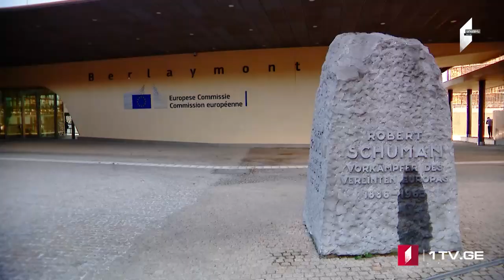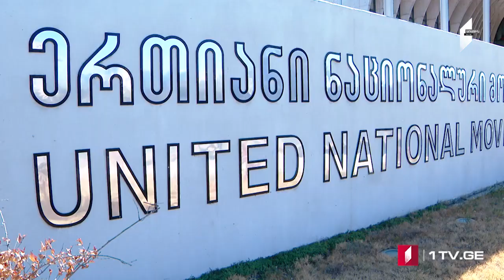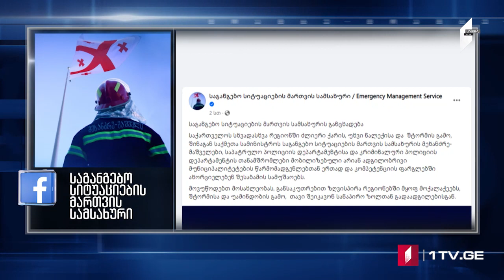ՄՈԱՄԲԵ – լրատվական թողարկում հայերենով [20:00/27.11.2023]